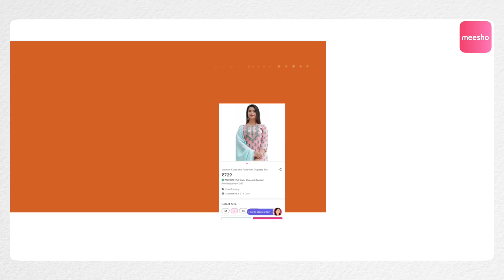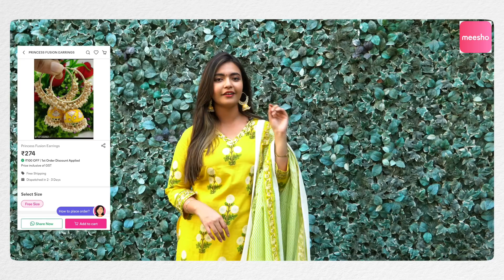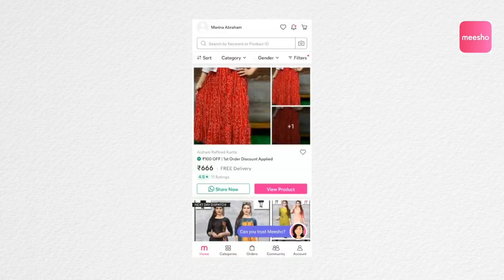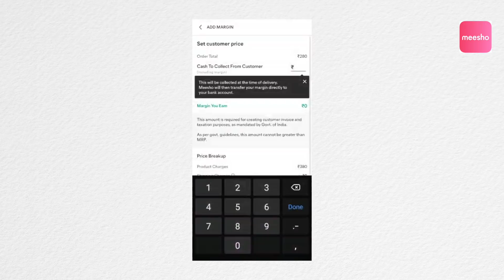My Kurti Collection in Budget || Meesho Kurti Haul || Marina & Rohit Diaries || Infinitum Media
Product codes:

1: Baby pink and blue straightcut plazoo kurti
 set 👉 s-15700225

2: yellow gree  and white plazoo kurti
set 👉 s-12919530

3: pink and white floral print anarkali suite with plazoo set 👉 s-10134232

4: indigo blue hand block print cotton anarkali suit
set 👉 s-19029795

5: wine colour A-line cut kurti with pencil cut pant
set 👉 s- 7475690

6: yellow jhumka earrings with white pearls
set 👉 s-12133262

Dop :- Hemant , Vikas

Editor:-  Sai Baba

Title and poster designer - Anand

Vfx :- Nikhil Kumar

MARINAABRAHAM is an Indian film and telivision actress Famously known for her role in " America Ammayi Serial " and quite popular in telugu telivision.
she was also listed in one of the most desirable women on tv in 2017.

ROHITSAHNI Rohit sahni is an indian film & television actor went on to do a slew of Advertisements and Serials like kante koothurne kanali, and also made his debut in sliver screen with chiru Godavalu.
He was also listed Twice in Hyderabad Times as one of the most desirable men on tv 2018 & 2019.

We upload the latest Telugu Lifestyle & Cooking videos.

Marina and Rohit Recently Appeared in Ismart Jodi Show featuring on Star maa